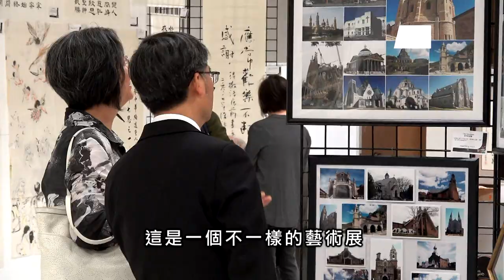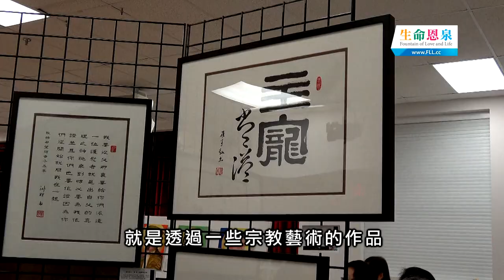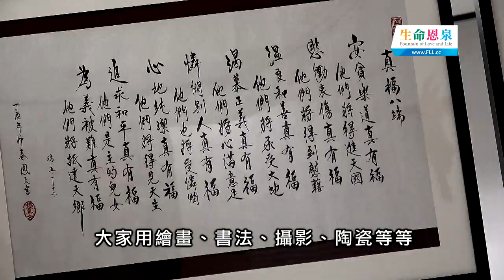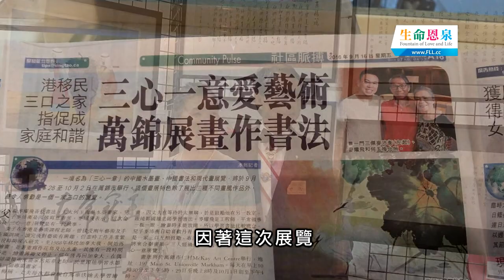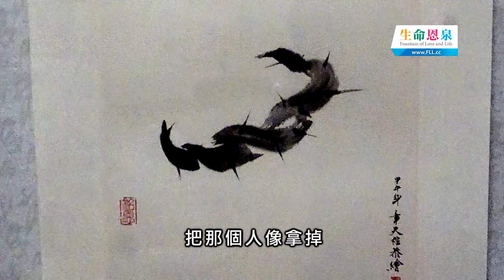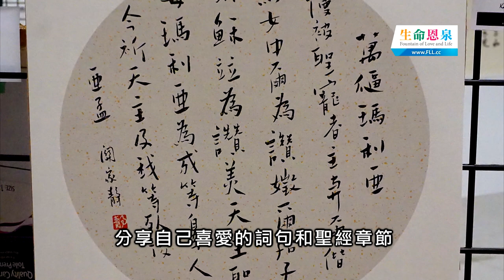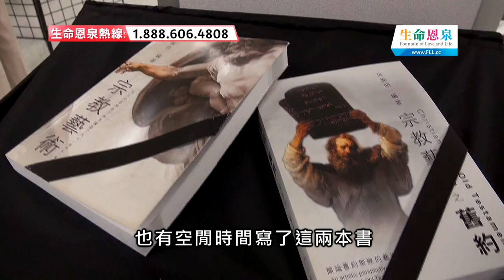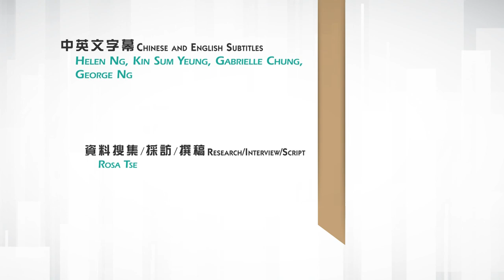愛 ● 常傳 - 殉道的色彩 The Colours of Martyrdom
多倫多天主教中華殉道聖人堂藉著慶祝堂區三十週年，主辦了一個宗教藝術聯合展覽，讓教友以不同方式的創作表達對信仰的反思。他們更邀請到來自香港的公教畫家劉婉婷繪畫了多幅中華殉道聖人的畫像。《愛‧常傳》帶大家去看看他們這個不一樣的藝術展。
As part of its 30th-anniversary celebration, the Chinese Martyrs Catholic Church held a joint exhibition featuring faith-inspired artworks of different genres. They also invited Jackie Lau, a Catholic artist from Hong Kong, to paint a series of portraits of Chinese martyrs. Fountain of Grace takes a look at this unique art exhibition.